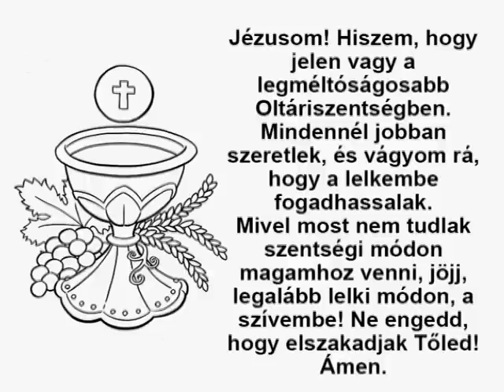2022-07-03 Vasárnapi szentmise a Gazdagréti Szent Angyalok Plébánián (Évközi 14. vasárnap)